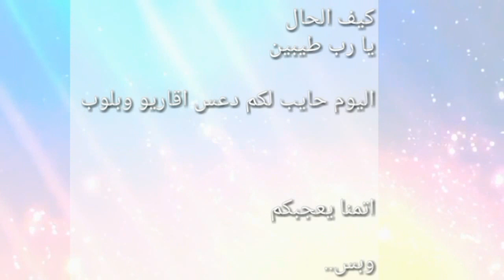اقاريو|عودة الماسوني-تجمع كلانkn|كيف تدعس المنوب🔥مقطع حماسي🔫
`·. نورتو الوصف ♥
╰━━╯╰━━╯╰━━╯╰━━╯احبكم 💖💗💖💗
.║.التواصل║
.║ الاجتماعي║
╬═وتساب:❎╬
╬سناب:❎═╬
╬فايبر:❎═╬
╬═انستقرام:✅uchiha_yt╬
╬تويتر:❎═╬
╬كيك:❎═╬
برامج المونتاج❤
برنامج التصوير:mobizen
برنامج المونتاجkinemaster
▏وشكرا💖💗💖💗💖
▬▬▬▬▬▬▬▬▬▬▬x▬▬
▬▬▬▬▬▬▬▬▬▬▬x▬▬▬